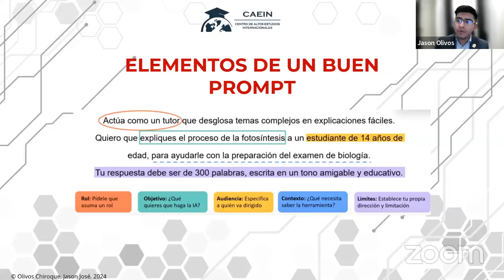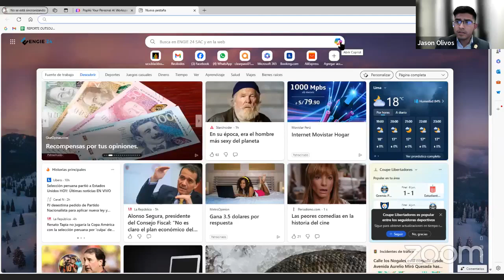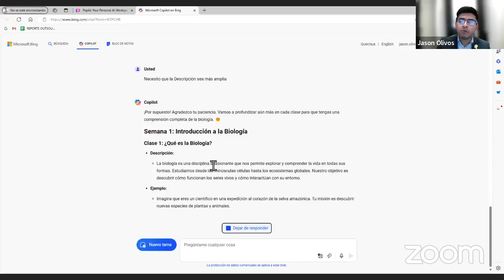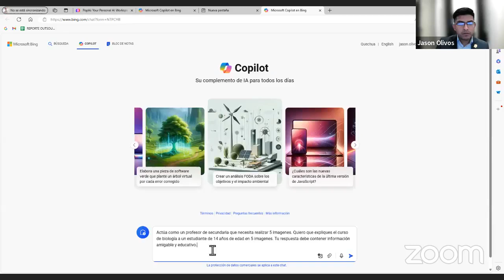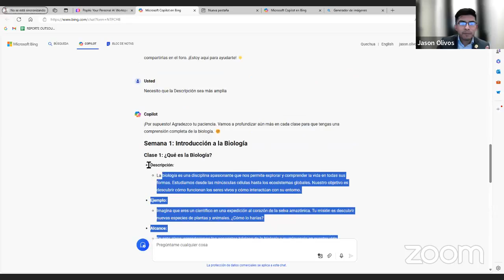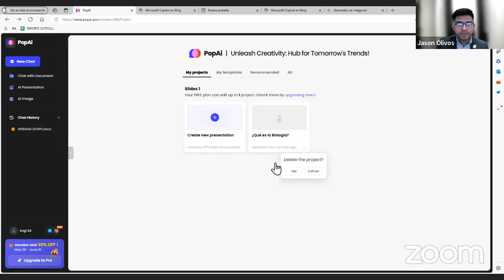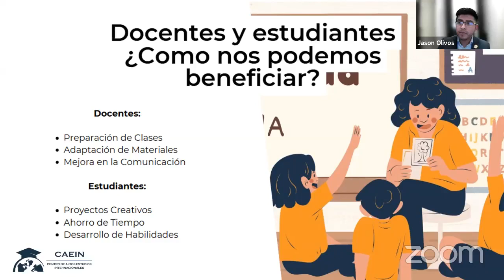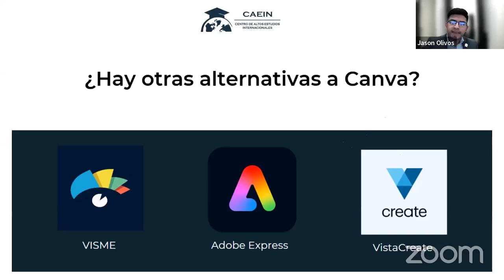WEBINAR 089 2024 COMUNICACIÓN EN ACCIÓN Tema Innovando en el aula con Inteligencia Artificial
WEBINAR 089-2024 COMUNICACIÓN EN ACCIÓN
Tema: Innovando en el aula con Inteligencia Artificial
UGEL SATIPO